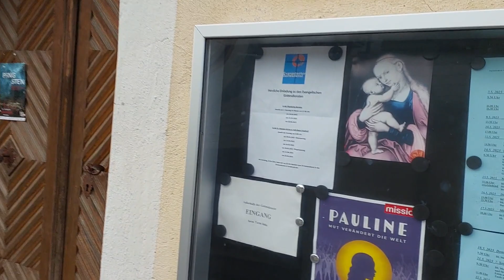Hidden gems in Austria - TYROL OBSTEIG Austria's Extremely Beautiful Village | TIROL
Hidden gems in Austria  TYROL - OBSTEIG Austria's Extremely Beautiful Village | AUSTRIA| TYROL | TIROL

Hidden Place in Austria - OBSTEIG Austria's Extremely Beautiful Village | AUSTRIA| TYROL | TIROL

Tyrol lies entirely in the Alps, so the view is defined by the peaks of the mountain range.
Tyrol is a western federal state of Austria and is made up of North and East Tyrol. It shares borders with Germany, Switzerland, and Italy as well as other Austrian federal states including Vorarlberg, Salzburg Land, and Carinthia.
The view of beautiful mountains, nature landscapes are breathtaking.

Enjoy the walk tours of the most beautiful places of our world with natural sounds of waterfall, wind and birds chirping  😍

👍 Click LIKE if you liked videos

©️Copyrights owner : Walking Tours and Relaxing Music
Downloading, copying, duplicating and publishing my videos violates copyright laws.